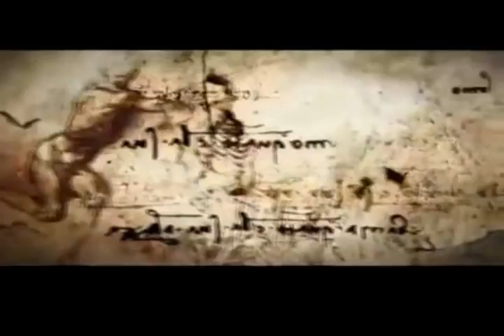Assassin's Creed 2-Dawn of a New Era trailer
assassin's creed 2 trailer